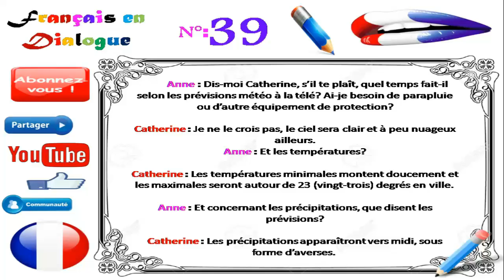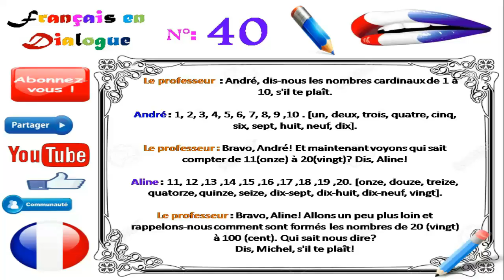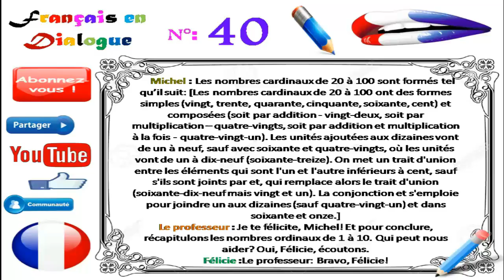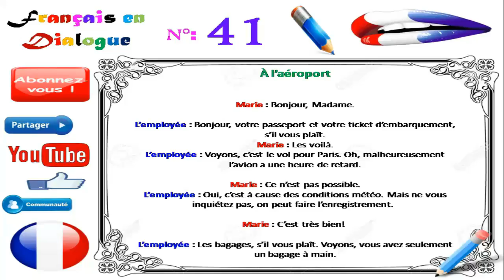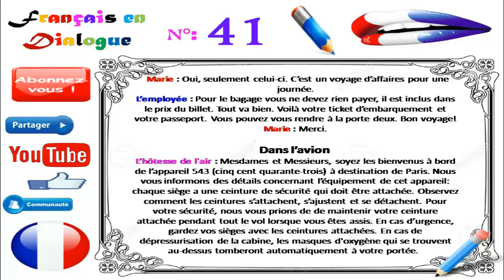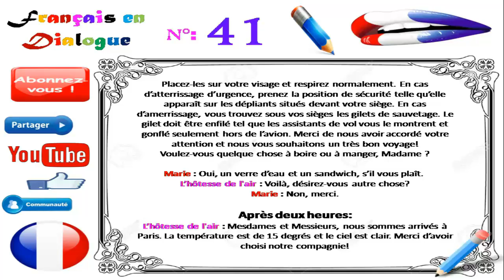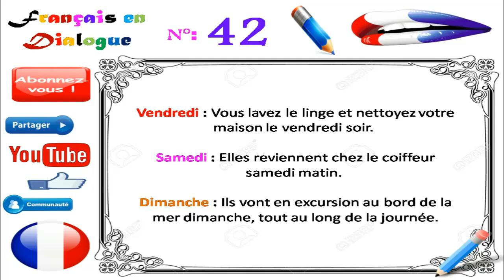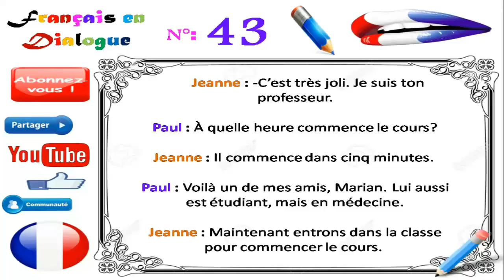Dialogue in french 39_40_41_42